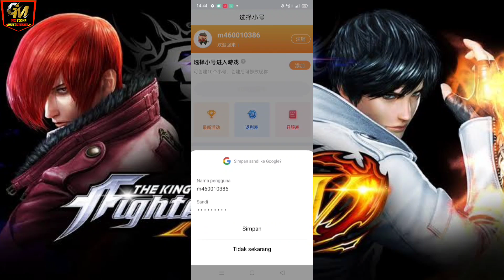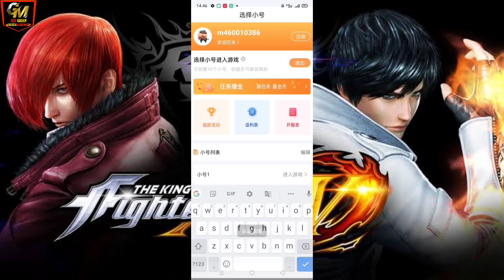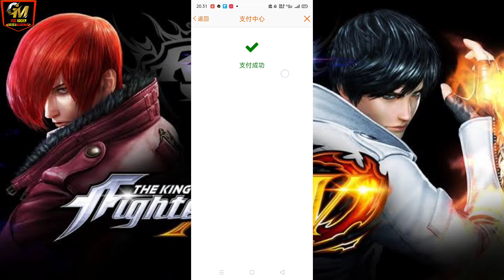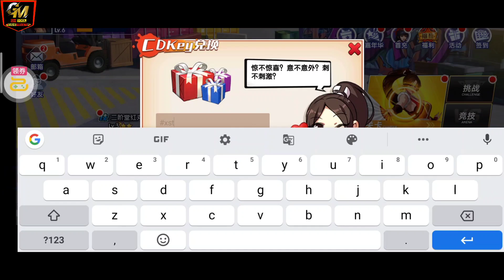KOF ALLSTARS PRIVATE SERVER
KOF PRIVATE SERVER - FULL GIFT CODE - 100+ TICKET GACHA - VIP6+ - FREE TOP UP  6Y

Login & Register : check on video
• Name Game : 拳魂覺醒-送百抽V6
• Link Store Miluu app :

• Language     : Chinese
• Link Game    :
• Login & Regist : in game
• Size File            : 902mb

 • Gift Code
 Di Comentar

V6 gratis melalui pesan selama tujuh hari online
[ Free V6 by message for seven days online ]